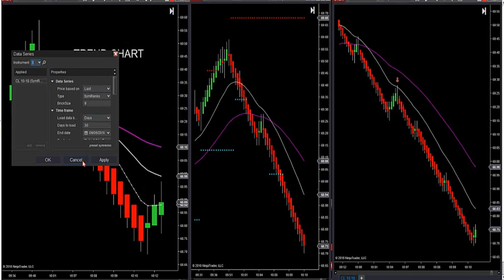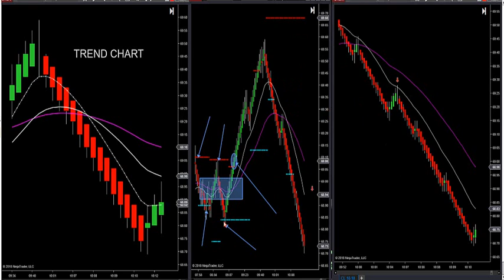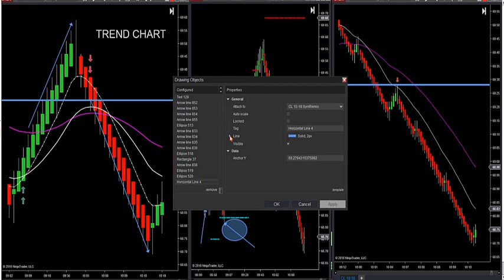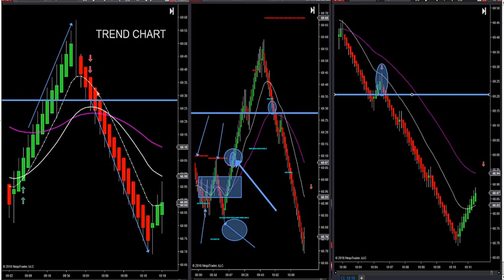9-06-18 How These Three Charts Work Together On all Markets DayTradingTheFutures.com